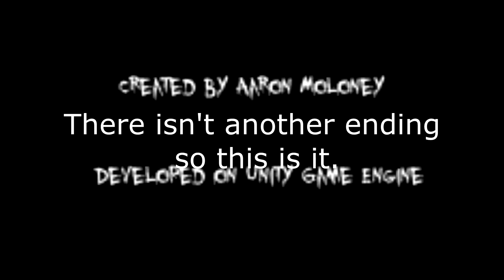Head lamp collection and ohh god, how do I use the knife. Playing Lurk.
Here we go with some lurk, recorded it a few days ago, though spaced on uploading it admits all the Destiny and other projects I'm presently working on.